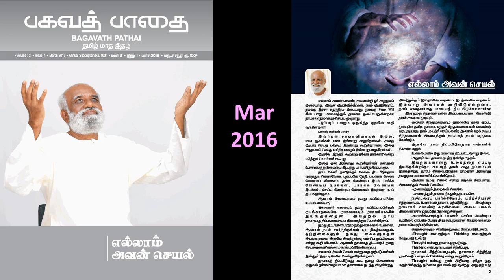எல்லாம் அவன் செயல் - ஸ்ரீ பகவத் - பகவத் பாதை Mar 2016